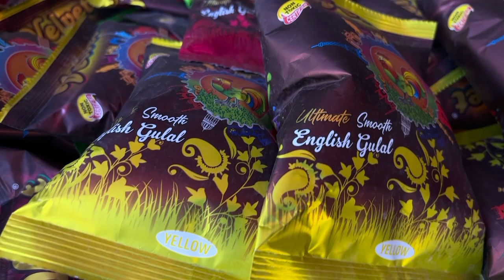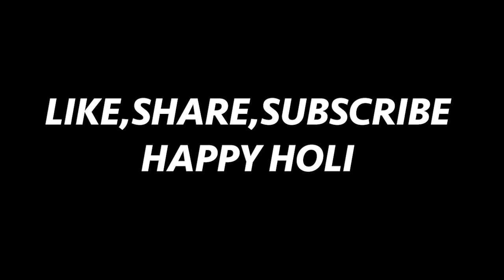HOLI COLOUR SAB KUCH EK HI SHOP PAR | BEST PRICE SHOP| MORADABAD BEST COLOUR SHOP| HOLI KI SHOPING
Vlogging Gear:-
Audio Recoder

Mobile GIMBAL

My Bag

Camping tent

BOYA mic

Dslr Camera Gimbal

boya mic m1

My phone

Memory card 64GB

Go pro hero

Dji Drone

Dslr CameraCanon M50 Mark II

My Watch

Card Reader